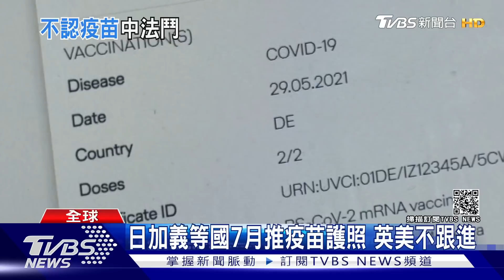疫苗護照正夯! 法國不承認陸疫苗 外媒:陸揚言對等制裁｜TVBS新聞